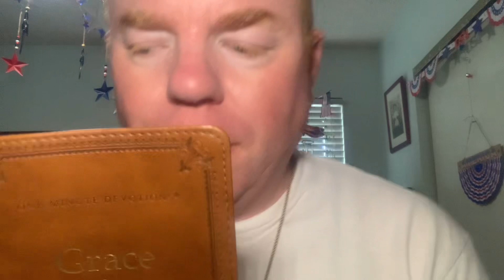A devotion from the book Grace for today today’s devotion standby your convictions